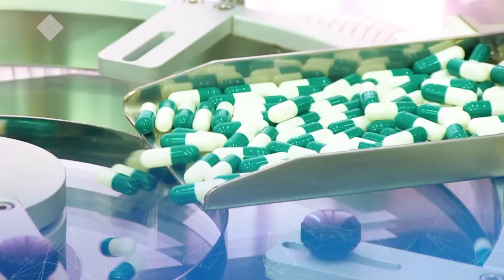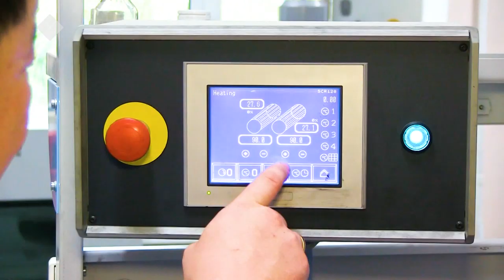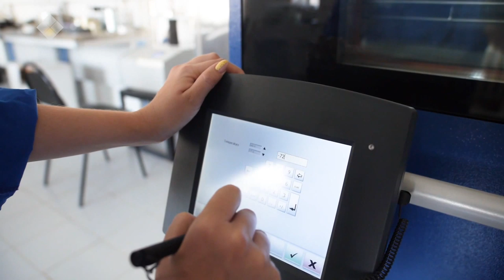«Сэргээ» биэриигэ: ХИФУ цифровой хайысхаҕа ситиһиилэрэ (12.11.2019)